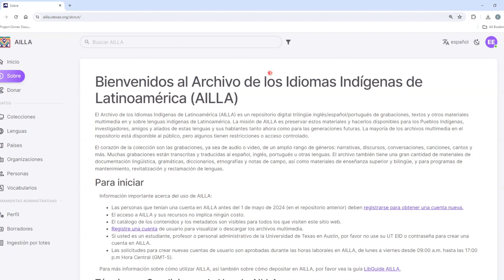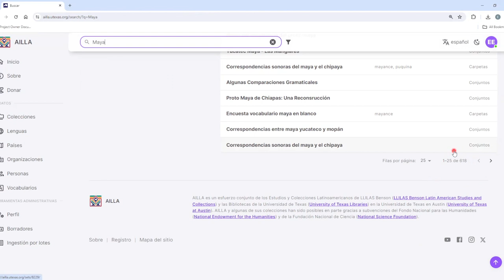Como mostrar mais resultados de pesquisa em AILLA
Este é um tutorial sobre como mostrar mais resultados de pesquisa no AILLA.